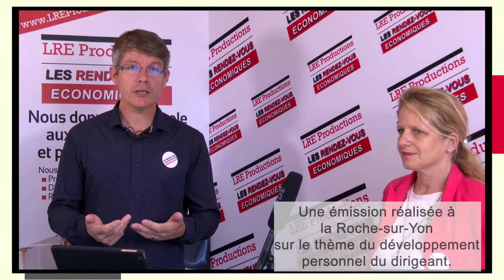Aurélie Ollivier / Le développement Personnel du Dirigeant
Aurélie Ollivier, coach dans le développement de votre séduction naturelle, , accompagne les dirigeants et nous parle de son expertise dans ce domaine
"Pour aider au développement personnel du dirigeant je vais agir sur la sphère privée, pour pouvoir faire éclore et rayonner son activité professionnelle.  "
Découvrez Aurélie à travers une interview sans concessions :)

Vous souhaitez participer aux prochaines émissions ?
Rendez-vous ici pour découvrir les nouvelles dates, lieux et thèmes débattus :
Les rendez-vous économiques :
1 émission/semaine
10 interviews dans les conditions d'un direct
Rencontres professionnelles